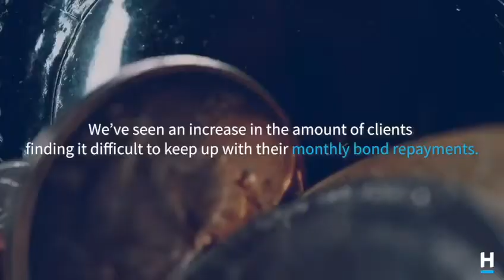Bank assisted sales relief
We are a result-driven team. We bring more than 20 years of sales, media, marketing, copywriting, photography and social media expertise when marketing and listing your property. For more details, contact the Super Hero's of Real Estate.